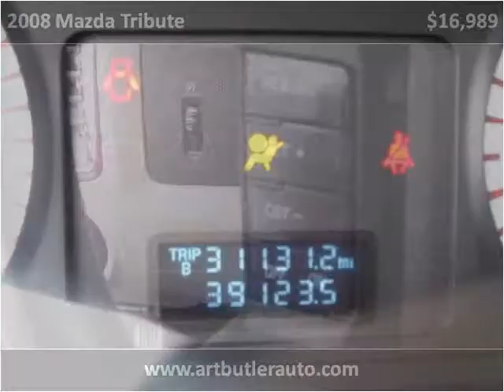2008 Mazda Tribute Used Cars Accident MD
This 2008 Mazda Tribute is available from Art Butler Auto Sales.